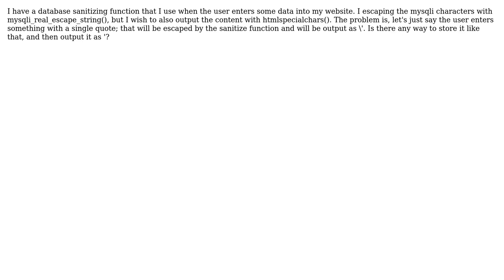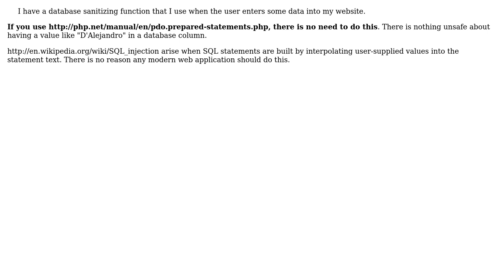Storing escaped mysqli characters in database but outputting them correctly with htmlspecialchars()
Software Engineering: Storing escaped mysqli characters in database but outputting them correctly with htmlspecialchars()

With thanks & praise to God, and with thanks to the many people who have made this project possible! | Content (except music & images) licensed under CC BY-SA | Music | Images & others | With thanks to user Someone user Mason Wheeler user kevin cline and the Stack Exchange Network Trademarks are property of their respective owners. You are responsible for your own actions.